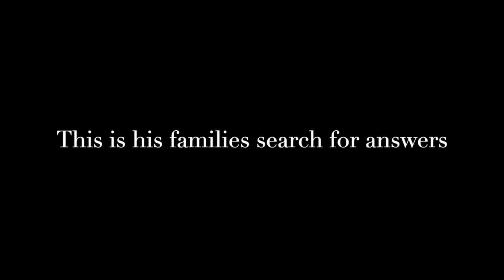James Knowles has been missing from South Carolina since September of 2020